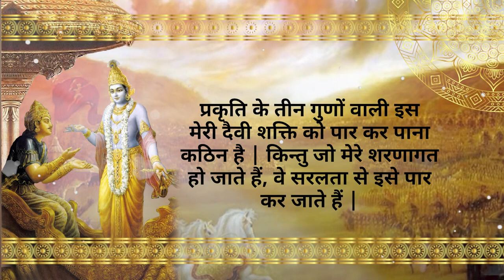माया के चंगुल से कैसे निकले ? || Get out of the clutches of Maya || Gita 7.14 || Chakravarti Das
Get out of the clutches of Maya.